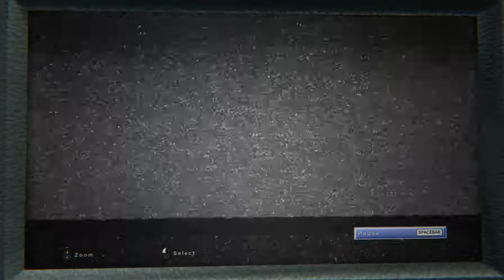Outlast 2 - Ch 03 Lamentations 02 Raining Blood